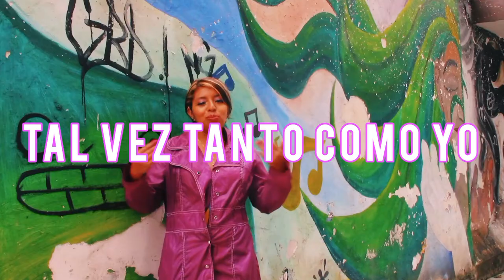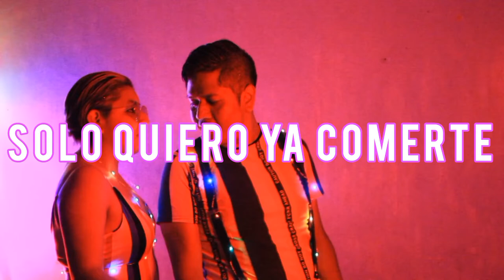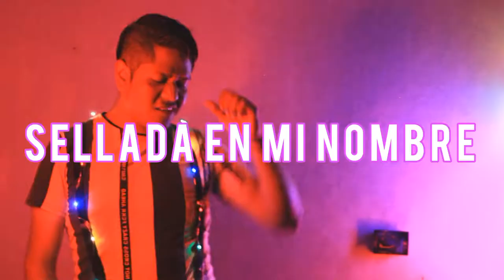1dilio - In Lak' Ech (Video Lyrics)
Cool Récords